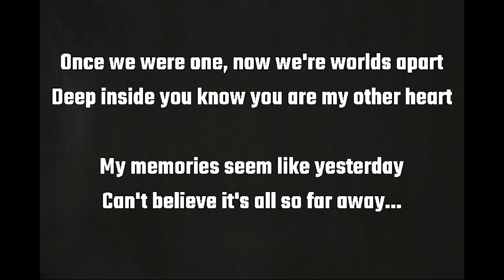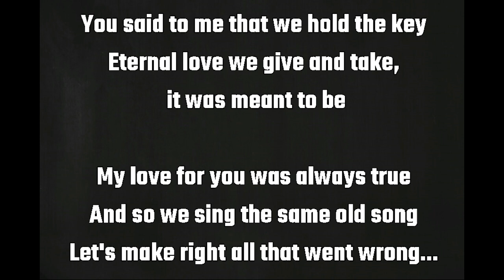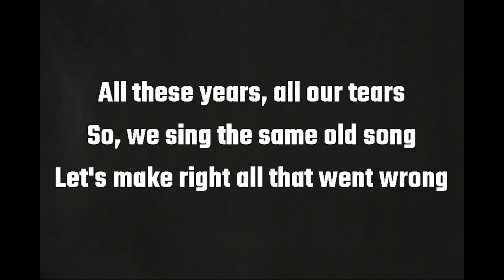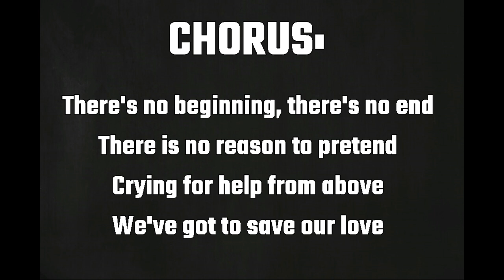Yngwie Malmsteen - (Save our love Karaoke 2024)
Pista de karaoke